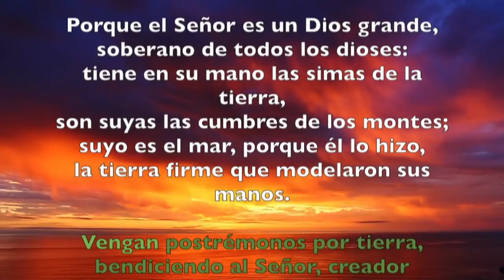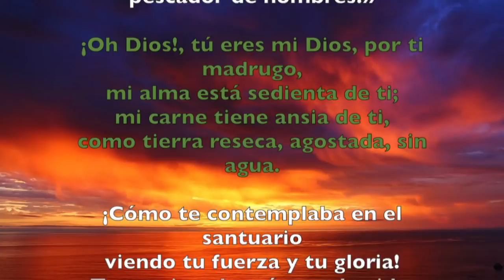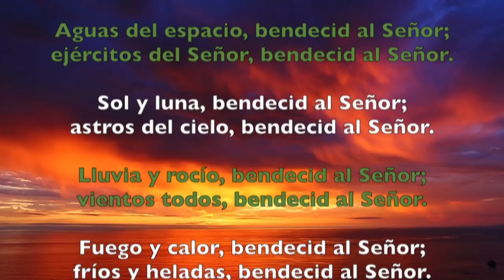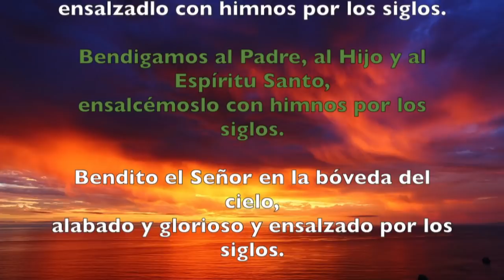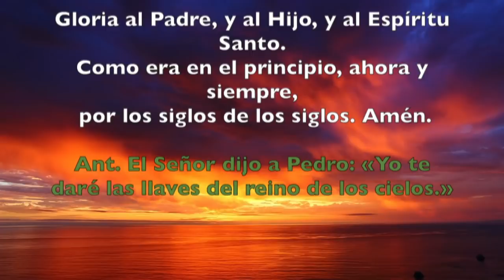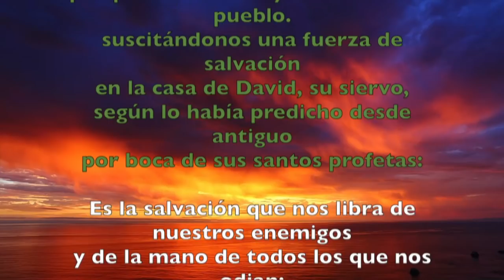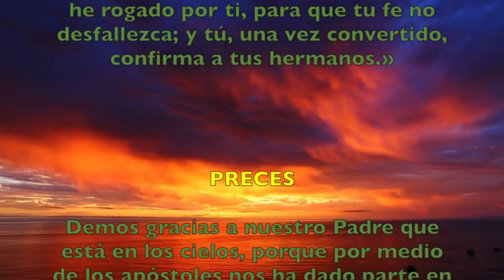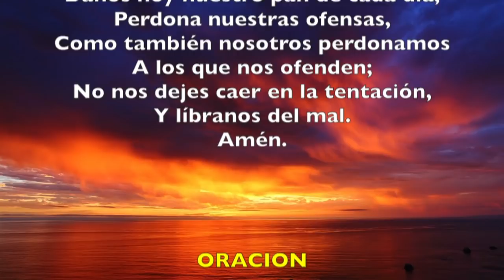Oración de la mañana (Laudes), VIERNES 22 DE FEBRERO 2019 | Padre Sam